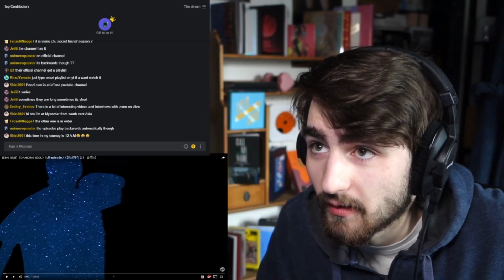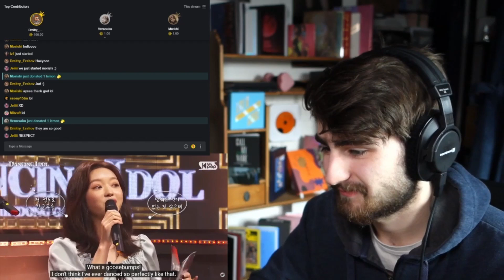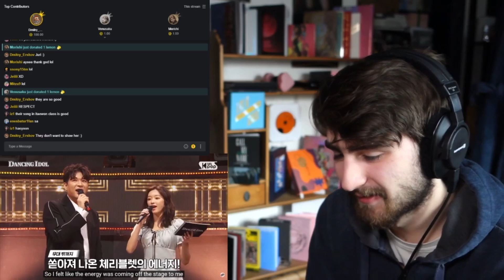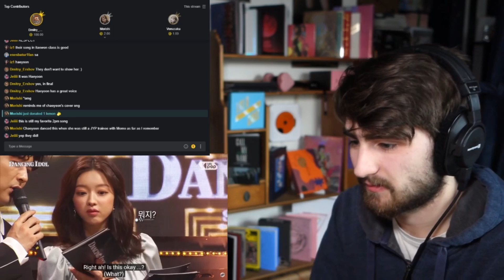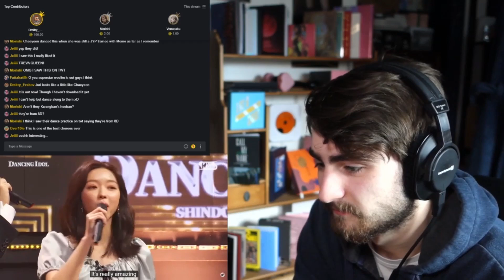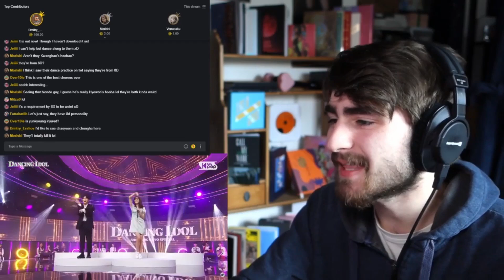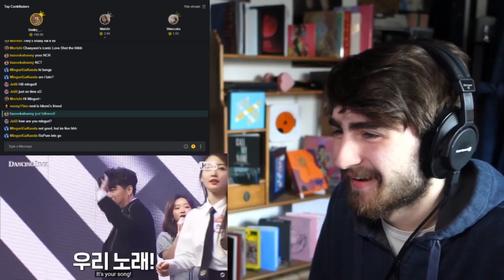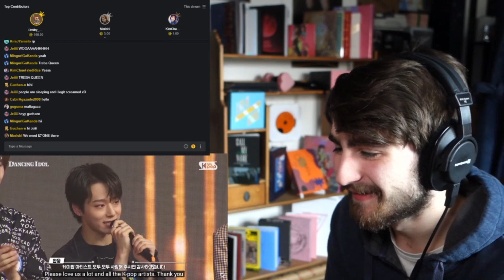Reacting to Dancing Idol